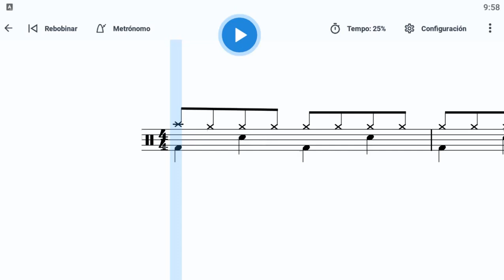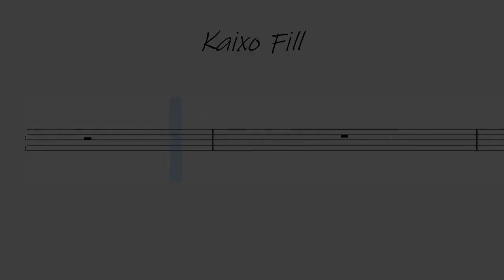How to Play Kaixo Fill on Drums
Fill-ak lantzeko ariketa
Exercise for practice Fills
Ejercicio con acompañamiento para practicar Fills